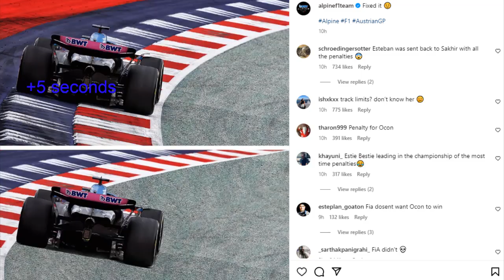Esteban Ocon and his never-ending penalties. (2023 Bahrain & 2023 Austria)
45 seconds in total so far...